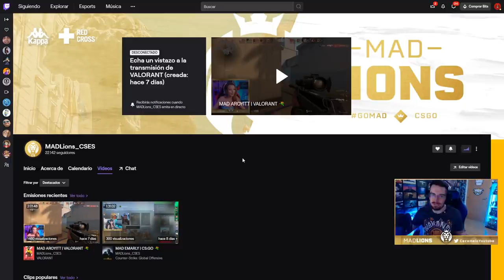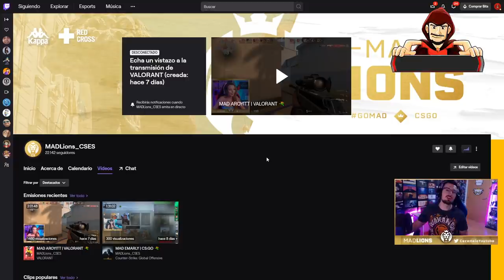NUEVO BUFF de MAVERICK #87 | Reaccionando | Caramelo Rainbow Six Siege Gameplay Español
NUEVO BUFF de MAVERICK en este Gameplay de Rainbow Six Siege español en Shadow Legacy

▬▬▬▬▬▬▬▬▬ INFORMACIÓN SETUP ▬▬▬▬▬▬▬▬▬
● CPU: Intel Core i9-9900K 3.6Ghz
● MB: Asus Prime Z390-A
● Ratón: SteelSeries Rival 300
● Cᴀsᴄᴏs: Sades A6
● Micrófono: Blue Yeti
● Fuente Alimentación: 800W Mars Gaming
● Teclado: Newskill Seiryu